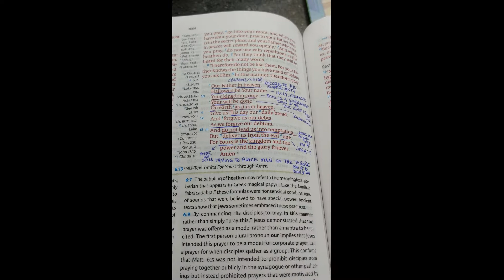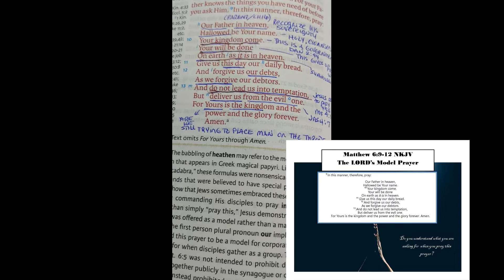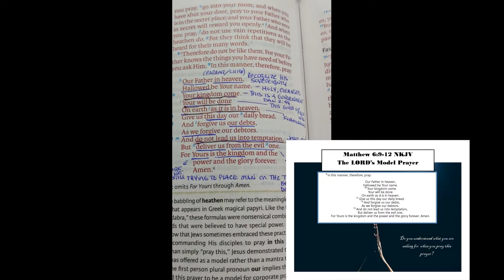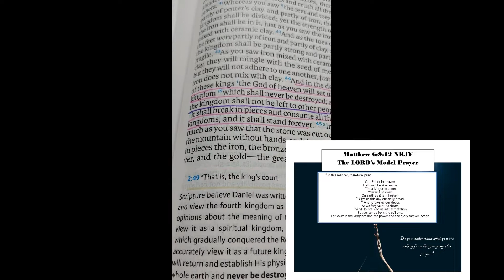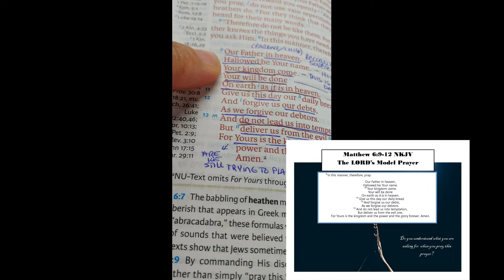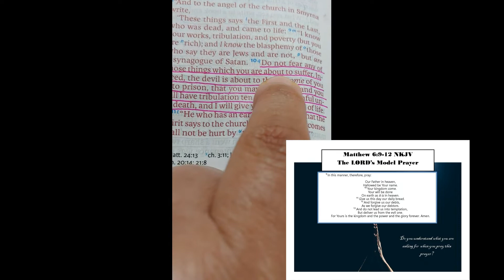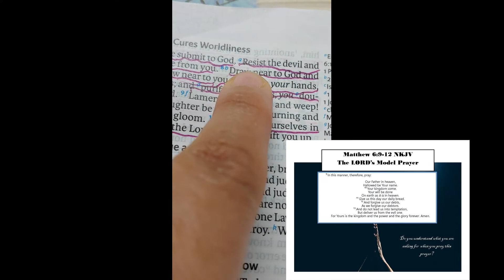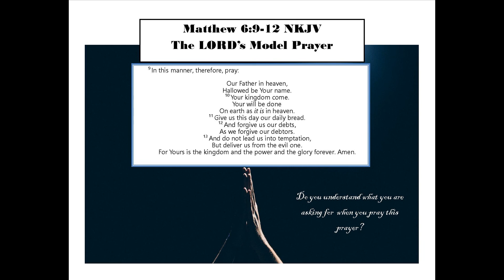Understanding the Model Prayer Taught by Jesus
We can quote this verse verbatim. It is prayed. It is sung. But do we really understand what it is that we are praying when we say this prayer? Do we understand what we are asking of God?

Have we ever taken a second and considered it beyond just reading it, quoting it, or repeating it after others as a call and response?

This is a very powerful prayer and one that we need to take the moment to ponder deeply in our hearts. SELAH

Our Father...
[ We need to recognize that GOD is our FATHER. Our parent.  He knows us intimately. He knows the number of hairs on our heads. He awakens us every morning. He provides for our needs and wants to give us some wants also. He cares for us, provides, protects, corrects, and disciplines us like a parent (Hebrews 12:5-12) ]

[ We need to not forget that Our Father is Sovereign. He is Omnipotent, Omniscient, Omnipresent. Nothing is hidden from him. Everything is naked and openly exposed before Him. Therefore we need to humble ourselves before Him. We need to respect Him, and when we approach Him there should be reverent fear because of who He is. ]

[Hallowed means holy, clean, cleansed from any wrong that might be imputed. When we say that His name is hallowed, we are telling God that He was right all along and we were wrong. We are telling God that we should have listened to Him from the very beginning. We are saying to God that HE is free from the guilt of all that Satan and man have charged him of.

Satan said to Eve that God lied about her and Adam dying if they ate from the tree. That was the first great lie told on our Father.

The next lie Satan told was when he insinuated that God is buying our love by blessing us and covering over us.  See Job chapters 1 and 2.]

[God's Kingdom is a government that is going to put an end to the governments of this world. (See Daniel 2:44) We need God's Kingdom to come and fix this world and the earth that we have destroyed with our disobedience. Man has tried. There have been different regimes, different rulers, different types of government and ultimately man has made things worse. We need God's Kingdom because man's government is not working. ]

[We like to fuss about how we have "free will", yet the truth of the matter is that in our free will we have been messing things up. We have been selfish in how we have operated. We have been allowed free will to show us that we actually need God and that we cannot do things of our own strength and understanding. We need help. We need God's Will to be done. Not God's permissive will, but God's perfect will. ]

[ God's will is already being done in heaven. The enemy of our Lord has been cast out of heaven. Heaven has been cleansed of the antagonist. We need for the earth to be cleansed of all wickedness too. ]

[ Jesus is the Word of God. Jesus is the bread from heaven. Whenever we call upon the name of Jesus we are asking for our daily bread we are asking for a daily word. We are told that He sent His Word and healed us, and delivered us from our destructions. Notice that the prayer says "daily". We are to read in God's Word day and night. We are to feed on the Word of God daily. We ask God to provide this to us and He did, but are we availing ourselves of this bread. Are we eating the bread that God has given to us? Are we hearing it, listening to it, reading it? ]

Forgive us our debts...
[We have inherited sin. Therefore we have to deal with transgressions (acts of sin) that we commit unknowingly; and iniquities (when we know how to do what is right but we do wrong). We all have this battle. ]

Forgive us our debts, as we forgive our debtors...
[ There is no one sin greater than the other. The forgiveness we desire to receive is dependent upon the forgiveness we give to others. ]

and Do not lead us into temptation...
[ Revelation 2:10; James 1:2-4; Zechariah 13:9; and the better-known verse is Matthew 4:1 where the Spirit led Jesus in the wilderness to be tempted by Satan. Jesus told us to pray that we do not have to go through that at Luke 22: 40. He warns us ahead of time. Are we listening? ]

[He tells us at James 4:7 how He delivers us. It starts with submission. Again, we must lay down that free will and take upon ourselves God's will.]

For Yours is the Kingdom and the power, and the glory forever
[The right to rule belongs to our Father in Heaven. It always has. We thought we could do it better. We were wrong. To God belongs the power and the glory. How long? FOREVER.

and when we find ourselves in agreement with that which King Jesus taught us to pray, we end by saying.